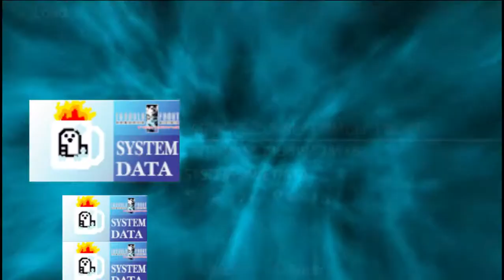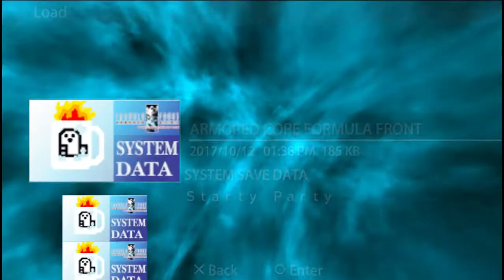AC AI Arena - Fortress Vs Pokey Vs Cow